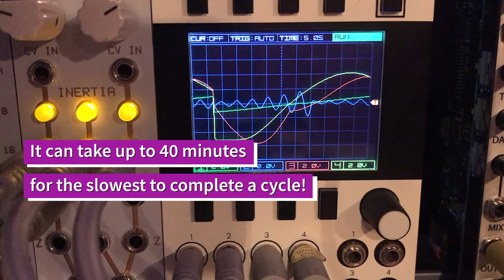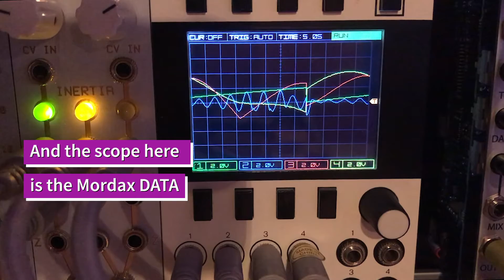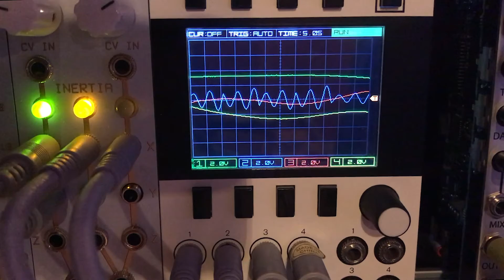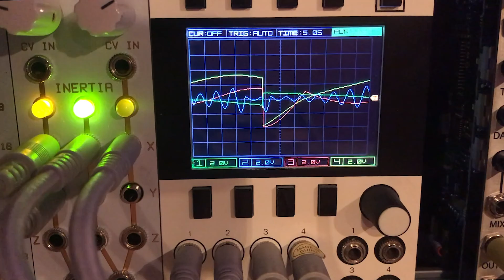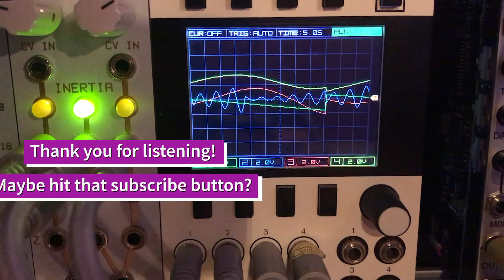A few minutes with Nonlinearcircuits Triple Sloth & Akemie's Castle (An Ode to Vera)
If you are enjoying my music, please checkout my new channel, "Naramata Modular" which is where my solo work will be moving forward.

Sit back and let a few sloths take you on an ambient trip.

The Nonlinearcircuits Triple Sloths is a source of slow modulation for Eurorack.  Its voltages rise and fall in obeyance of an analog circuit that follows a (mathematically) chaotic path.  Akemie's Castle by ALM is a 4-operator FM synth in Eurorack format.

The Sloth is doing many things, but one of them is to change the FM multiplier of one of Akemie's oscillators, which is what changes the pitch. You can follow the sloth's slow progress on the oscilloscope screen.